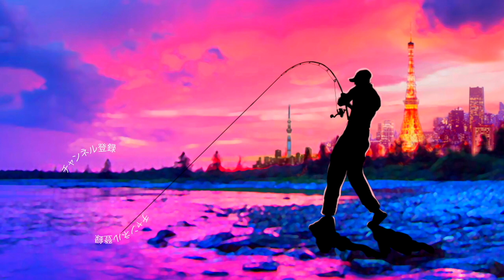デプス「コードネームバス」に！理想の巨大フック遂に発見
コードネームバスや尺ワンに！理想のフック遂に発見って事でBKKから出ているSPEAR-20 SSを沢山買って来てみました！４/０、５/０番まで展開していて、そこまで太軸では無くフッ素加工もしてある！そんな感じの針なんです。ジャイアントベイトやビッグベイトに丁度良い塩梅かなと
今回はコードネームバスに５/０番、ジョインテッドクロー尺ワンに４/０番を装着してみましたよ〜

東のバス釣りを中心に動画配信しております釣光TVのチャンネルです。亀山ダムや三島湖などの房総リザーバーや霞ヶ浦水系での釣りが多めですが海釣りなども好きなので気ままに釣りの動画をアップして行きま〜す

2020も気になる釣り道具が山盛り！NEW メタニウムの仕様に度肝を抜かれましたが、ステラSW、新しいツインパワーなども気になりますよね！バスロッドではゾディアスがカーボンモノコックグリップを搭載してリニューアルですね！デプスも10年ぶりに関東での出展との事で目が離せません！ギラギラコウゲキを筆頭に巨大なルアーを見るだけでもワクワクしますよね〜！
2020年度は引き続きデプスのコードネームバスやNZクローラーなどの激しい釣りからゲーリーヤマモトのワーム郡を駆使したライトリグの釣りなどなど関東のバス釣り場からホットな釣り動画をお届けして行く予定です。もちろん最新の気になるバスルアーもどんどん購入＆レビューしていきます

55アップしか釣れない！デプス「コードネームバス」に巨大バスが襲い掛かる衝撃映像